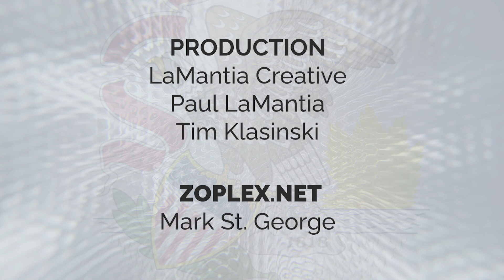Illinois Lawmakers | S39 E02: Issues on the table with days remaining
A scheduled May 24th adjournment looms over Illinois lawmakers, as they work to pass legislation and approve a budget with less than ten days to go. While a fiscal plan may be the biggest issue left to address, several others are rising to the top of the list.

FEATURED GUESTS:
Andy Manar, (D) Deputy Governor
Sen. Cristina Castro, (D) Majority Caucus Whip
Sen. Steve McClure, (R) Assistant Senate Republican Leader
Rep. Mary Beth Canty, (D) Arlington Heights
Rep. William Hauter, (R) Morton
Hannah Meisel, Capitol News Illinois

ABOUT THE SHOW:
“Illinois Lawmakers” is the longest-running television series offering continuing coverage of the Illinois General Assembly. Now in its 39th year of production, the series has found a new home with Capitol News Illinois.